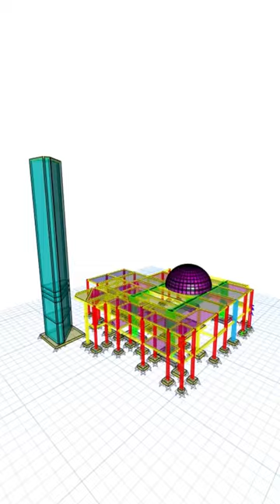Zahia Mosque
Creating a structural system for the mosque using ACI code with 3D modeling by Revit and checking structural elements by Etabs modeling considering architectural drawings.